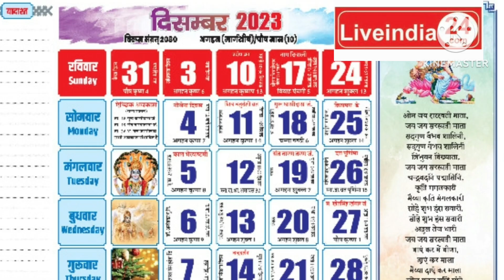11 दिसंबर से 17 दिसंबर 2023 तक का साप्ताहिक राशिफल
11 दिसंबर से 17 दिसंबर 2023 तक का साप्ताहिक राशिफल
 11 दिसंबर से 17 दिसंबर 2023 अर्थात विक्रम संवत 2080 शक संवत 1945 के अगहन मास के कृष्ण  पक्ष की  चतुर्दशी से अगहन मास  के शुक्ल पक्ष की पंचमी तक के सप्ताह के साप्ताहिक राशिफल और विभिन्न योग , व्रत ,त्यौहार आज के बारे में  बताऊंगा  ।
इस सप्ताह 11 दिसंबर को 11:29 दिन से रात अंत तक तथा 16 दिसंबर को 9:14 दिन से रात अंत तक सर्वार्थ सिद्ध योग रहेगा  । रात अंत का अर्थ अगले दिन के सूर्योदय के समय तक रहता है ।  इस सप्ताह 11 दिसंबर को शिव चतुर्दशी का व्रत है 15 दिसंबर को सरदार पटेल की पुण्यतिथि है । शुभ मुहूर्त में विवाह मुहूर्त 13 दिसंबर से 15 दिसंबर तक अन्नप्राशन का मुहूर्त 15 दिसंबर को और व्यापार मुहूर्त भी 15 दिसंबर को है ।
इस सप्ताह चंद्रमा प्रारंभ में वृश्चिक राशि का रहेगा ।  13 दिसंबर को 11:48 दिन से धनु राशि में प्रवेश करेगा  ।  15 दिसंबर को 4:07 शाम से मकर राशि का हो जाएगा  ।  17 दिसंबर को 7:01 रात से कुंभ राशि में गोचर करेगा ।
सूर्य प्रारंभ में वृश्चिक राशि में रहेगा 16 दिसंबर को 1:20 रात से धनु राशि में प्रवेश करेगा  ।   बुद्ध प्रारंभ में धनु राशि में रहेगा और 13 तारीख को  1:50 रात से वक्री हो जाएगा   ।    मंगल ग्रह पूरे सप्ताह वृश्चिक राशि में, वक्री गुरु पूरे सप्ताह मेष राशि में , शनि पूरे सप्ताह  कुंभ राशि में ,  शुक्र तुला में और राहु मीन राशि में गोचर करेंगे  ।
आई अब हम सभी राशियों के साप्ताहिक राशिफल के संबंध में चर्चा करते हैं ।

मेष राशि
मेष राशि के अविवाहित जातकों के लिए यह सप्ताह उत्तम रहेगा  ।  आपको विवाह हेतु बड़े अच्छे संदर्भ प्राप्त होंगे  ।  विवाह हेतु अच्छे प्रस्ताव भी आएंगे  ।    इस सप्ताह आपको चाहिए कि आप काले कुत्ते को रोटी खिलाएं   ।   सप्ताह का शुभ दिन रविवार है ।

वृष राशि
इस सप्ताह आपका और आपके जीवनसाथी का स्वास्थ्य ठीक रहेगा ।  व्यापार उत्तम चलेगा  ।  भाग्य आपका साथ देगा ।  इस सप्ताह आपको चाहिए कि आप भगवान शिव का प्रतिदिन अभिषेक करें  ।  सप्ताह का शुभ दिन शनिवार है ।

मिथुन राशि
इस सप्ताह आपका और आपके जीवन साथी का स्वास्थ्य उत्तम रहेगा   ।  माता जी और पिताजी का स्वास्थ्य खराब हो सकता है  ।  जनता में आपके प्रतिष्ठा  में कमी आएगी ।  आपको अपने संतान से सहयोग प्राप्त नहीं  होगा  ।    इस सप्ताह आपको चाहिए कि आप प्रतिदिन रुद्राष्टक का पाठ करें  ।   सप्ताह का शुभ दिन बुधवार है ।

कर्क राशि
कर्क राशि के जातकों के लिए यह सप्ताह कुछ अच्छा और कुछ बुरा फल देने वाला है  ।  आपका और आपके जीवन साथी का स्वास्थ्य उत्तम रहेगा  ।   इस सप्ताह आपको चाहिए कि आप प्रतिदिन रुद्राष्टक का पाठ करें  ।  साथ ही भगवान शिव का प्रतिदिन दूध और जल से अभिषेक करें ।   सप्ताह का शुभ दिन रविवार है ।

सिंह राशि
सिंह राशि के जातकों के जीवनसाथी का स्वास्थ्य अच्छा रहेगा  ।  जातकों को नस की कोई समस्या हो सकती है ।  जातकों के गरदन या कमर में दर्द हो सकता है   ।  भाई बहनों के साथ संबंध खराब रहेगा   ।  धन आने की संभावना है । आपको चाहिए कि आप इस सप्ताह गाय को हरा चारा खिलाएं  ।  सप्ताह का शुभ दिन बृहस्पतिवार है ।

कन्या राशि
इस सप्ताह आपको धन की अच्छी प्राप्ति हो सकती है ।  भाई बहनों के साथ संबंध खराब रहेगा  ।  आपका स्वास्थ्य थोड़ा खराब रहेगा  ।  विवाह के अच्छे प्रस्ताव आ सकते हैं  ।    इस  सप्ताह आपको चाहिए कि आप प्रतिदिन मंदिर में जाकर गरीबों के बीच में चावल का दान दें  ।  सप्ताह का शुभ दिन बुधवार है।

तुला राशि
स्वास्थ्य की दृष्टि से यह सप्ताह आपका अति उत्तम रहेगा।  प्रेम संबंधों में थोड़ी कमी आएगी ।  जीवनसाथी का स्वास्थ्य खराब हो सकता है  ।   भरपूर धन आने की उम्मीद है  ।   इस सप्ताह आपको चाहिए कि आप घर की बनी पहली रोटी गौ माता को दें  ।  सप्ताह का शुभ दिन शनिवार है  ।

वृश्चिक राशि
वृश्चिक राशि के जातकों का स्वास्थ्य उत्तम रहेगा ।कचहरी के कार्यों में विजय मिल सकती है  ।  धन आने की मात्रा में कमी आएगी  ।  माता जी का स्वास्थ्य उत्तम रहेगा  ।  जनता में आपकी प्रतिष्ठा में वृद्धि होगी  ।   इस सप्ताह आपको चाहिए कि आप प्रतिदिन  रुद्राष्टक का पाठ करें  ।  सप्ताह का शुभ दिन बृहस्पतिवार है ।

धनु राशि
इस सप्ताह आपका स्वास्थ्य  खराब हो सकता है  ।  कचहरी के कार्यों में सफलता की पूरी उम्मीद है  ।  शत्रु दबे रहेंगे  ।  अगर आप प्रयास करेंगे तो वे समाप्त भी हो सकते हैं  ।  धन भरपूर आएगा   ।  भाई बहनों से लाभ प्राप्त होगा  ।   इस सप्ताह आपको चाहिए कि आप प्रतिदिन राम रक्षा स्त्रोत का जाप करें  ।   सप्ताह का शुभ दिन बृहस्पतिवार है ।

मकर राशि
इस सप्ताह आपके पास धन आने की पूरी उम्मीद है ।  कचहरी के कार्यों में आप इस सप्ताह कोई रिस्क ना लें  ।   भाई बहनों के साथ सामान्य रूप से संबंध ठीक रहेंगे  ।   इस सप्ताह आपको चाहिए कि आप विष्णु सहस्त्रनाम का जाप करें  ।  सप्ताह का शुभ दिन शनिवार है ।

कुंभ राशि
इस सप्ताह भाग्य आपका भरपूर साथ देगा  ।आपका स्वास्थ्य उत्तम रहेगा ।  कार्यालय में आपकी प्रतिष्ठा में वृद्धि होगी  ।  भाई बहनों के साथ तनाव हो सकता है   ।   खून संबंधी कोई विकार आपको हो सकता है  ।  आप के संतान का इस सप्ताह कुछ नुकसान हो सकता है  ।    सप्ताह का शुभ दिन शुक्रवार है ।

मीन राशि
इस सप्ताह भाग्य आपका भरपूर साथ देगा।  शत्रुओं से आपको सतर्क रहना चाहिए ।  धन की प्राप्ति हो सकती है  ।  कचहरी के कार्यों में सफलता मिलने की संभावना 50% है  ।  गलत रास्ते से धन आपके पास आ सकता है  ।  आपका और आपके जीवन साथी में से किसी एक का स्वास्थ्य ठीक नहीं रहेगा  ।  पिताजी के स्वास्थ्य में थोड़ी खराबी आ सकती है  ।   इस सप्ताह आपको चाहिए कि आप गणेश अथर्वशीर्ष का  प्रतिदिन पाठ करें  ।  सप्ताह का शुभ दिन बृहस्पतिवार है  ।